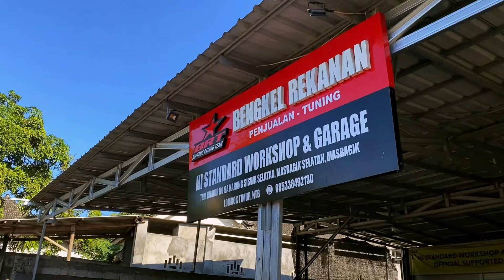REVIEW || PAKET BORE UP BRT C100 LEGENDA SUPRA ASTREA 111CC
PAKET BORE UP  BRT C100 LEGENDA SUPRA ASTREA 111CC

Paket bore up klasik c100 BRT dapat meningkatkan performa mesin kendaraan Anda dengan peningkatan kapasitas mesin yang lebih besar.Dengan paket bore up klasik c100 BRT, Anda dapat merasakan akselerasi yang lebih cepat dan tenaga yang lebih besar pada kendaraan Anda

📱Info&order
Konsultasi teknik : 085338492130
Shopee 1 : Hi- standard workshop & garage
Shopee 2 : Hi- standard

Hi-STANDARD WORKSHOP & GARAGE
📍Jl. TGH Abdul Khadir No 9A Karang Siswa Selatan , Masbagik Selatan, masbagik, Lombok Timur , NTB